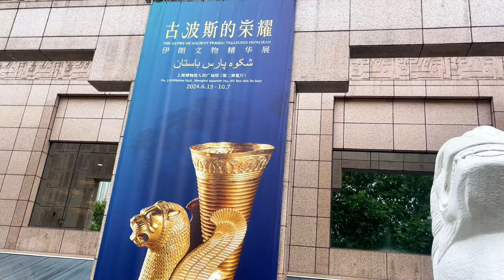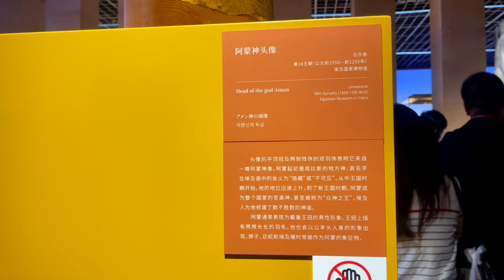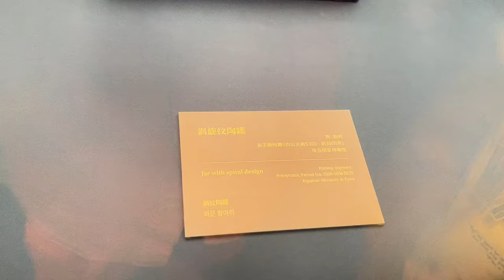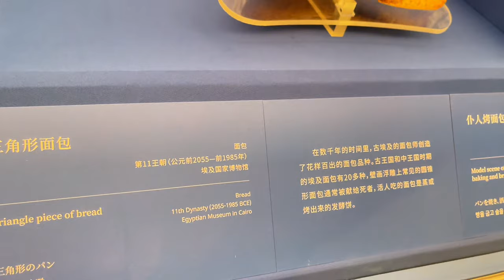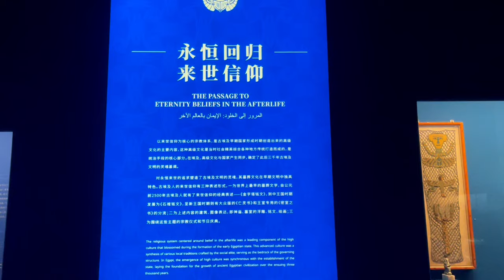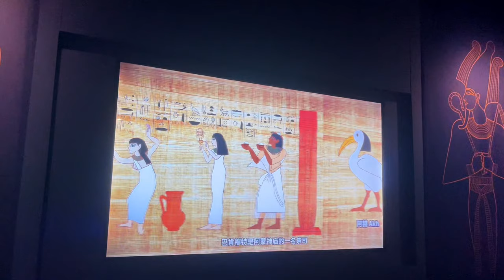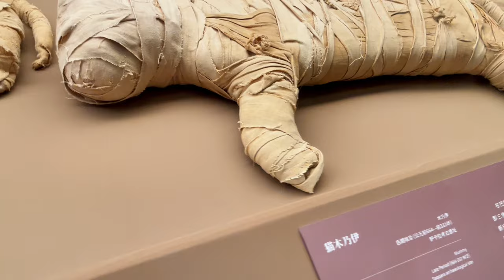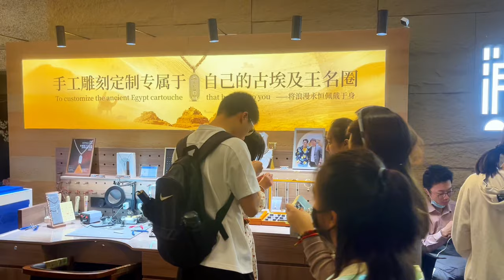Experiencing the Civilization of Ancient Egypt in 60 Minutes at Shanghai Musume! 上海博物馆｜古埃及文明大展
Timestamps:
00:00:00 Preview (预览)
00:01:14 Enter Shanghai Museum (进入上海博物馆)
00:03:57 Exhibition 1: The Age of Tutankhamun (展厅1: 图坦卡蒙时代)
00:10:42 The God of the Empire - Amun (帝国之神-阿蒙)
00:14:05 The Reforms of Amarna (阿玛尔纳的变革)
00:18:51 The Return of the Boy Pharaoh (少年法老的回归)
00:20:39 Exhibition 2: The Land of the Pharaohs (展厅2: 法老的国度)
00:21:56 The Emerging Gods; The Reestablishment of Order (众神初生 秩序旦始)
00:25:59 The Canons of Order; Kinship and Royal Authority (秩序典章 王权王道)
00:30:03 Ritualistic Life; Social Hierarchy (仪式生活 等级社会)
00:38:18 Letters and Learning; The Script and The Scribes (斯文斯道 文人雅士)
00:43:35 The Passage to Eternity: Beliefs in the Afterlife (永恒回归 来世信仰)
00:57:05 Exhibition 3: The Secrets of Saqqara (展厅3: 萨卡拉的秘密)
00:59:02 The Centers of Sacred Animal Worship (神圣动物崇拜中心)
01:02:23 Bastet and Her Temple (猫神与猫神庙)
01:06:24 The Life of the Priests of Bastet (猫神祭司的生活)
01:09:50 The Capital Where Tradition Was Restored (复古之都)
01:11:01 Cultural and Creative Souvenirs (文创纪念品)
01:14:05 Ending (结束)